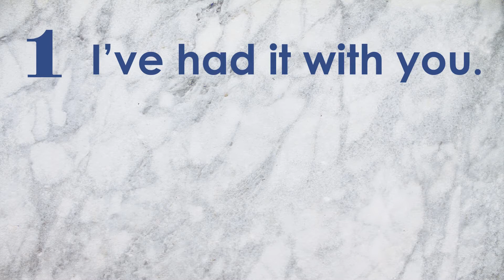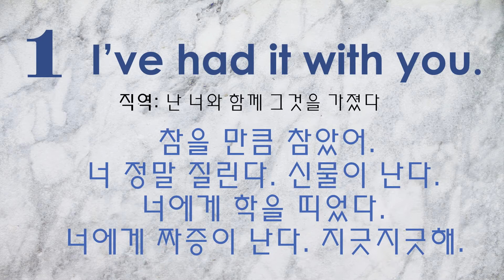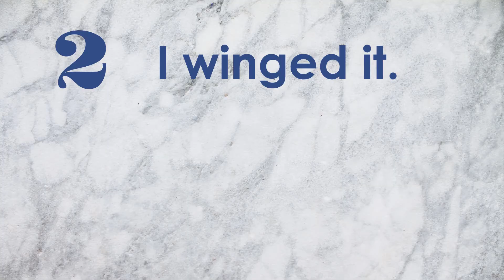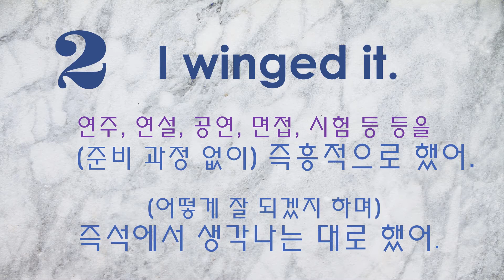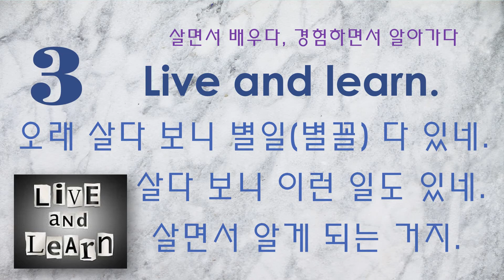참을만큼 참았어. 살다보니 별꼴 다 보네 : 영어로 원어민스럽게 표현해볼까요? | wing을 날개로만 알고계시다면 꼭 보세요 | 미드, 영화로 영어공부 | 원어민 관용표현 자동암기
안녕하세요? 미드, 영화 속의 유용한 원어민 표현 3개씩 연습시켜 드리는 조앤쌤입니다.
영상 보실 때 잘 듣고, 소리내어 따라 읽고, 스스로 말해보다 보면 자연스레 표현들이
나의 뇌와 입에 촥~ 장착되는 것을 느낄 수 있을 겁니다.
티끌 모아 태산(Tiny drops of water make a mighty ocean. ). 영어습득도 마찬가지입니다.
규칙적으로 반복적으로 차곡차곡 채워 나가다 보면 어느새 발전되어 있는 내 영어실력을 발견할 수 있을 거예요. 많은 도움 되시길 바래요~^^

구독+좋아요+알림벨설정+공유 = 행복한 영어여행 시작!!